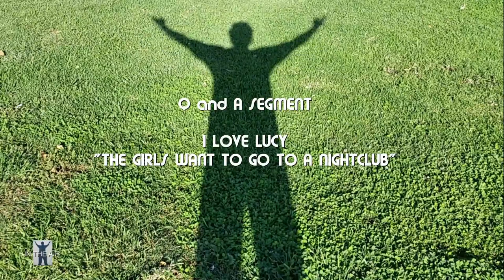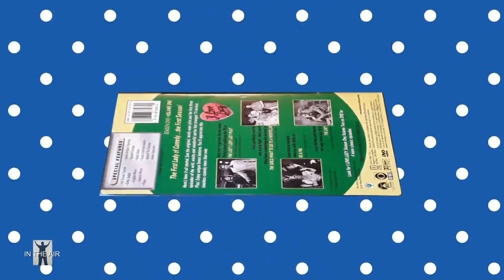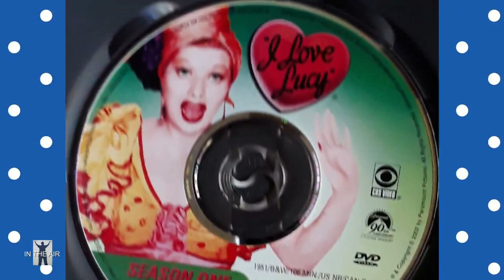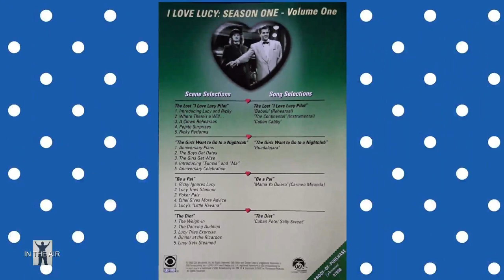I Love Lucy It's Fred and Ethel's Anniversary How would you handle this?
I Love Lucy, it's Fred and Ethel's Anniversary and the girls want to go to a night club, but the men want to go to the fights. NOW, put yourself in this situation, if this was you and your partner how would you work this out?
PUT YOUR ANSWERS IN COMMENT BOX BELOW!
Entertainment is what my channel is about.  Television, Music, Movies, entertainment in all of it's forms.  From life's beginnings to death and every moment in between.

I Love Lucy is a sitcom that aired on CBS from 1951–1957 about a housewife who tries to break into show business despite having no talent. The show follows Lucy Ricardo (Lucille Ball), the wife of Cuban bandleader Ricky Ricardo (Desi Arnaz), who lives in New York City with her best friends and landlords, Fred and Ethel Mertz (Vivian Vance and William Frawley). Lucy often comes up with schemes to appear in Ricky's nightclub with the Mertzes, but usually ends up in trouble that drives Ricky crazy. The show also features the Mertzs, who are former vaudevillians who sing, dance, and act as foils or accomplices to the Ricardos